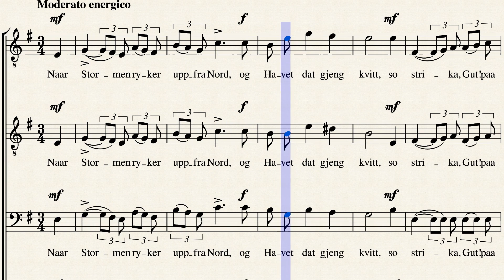Fiskaren by Reissiger